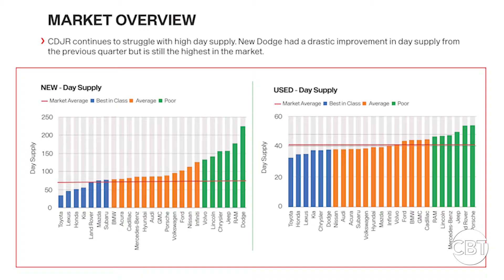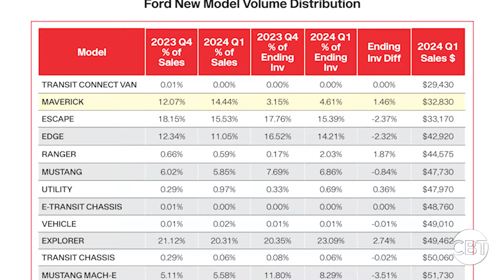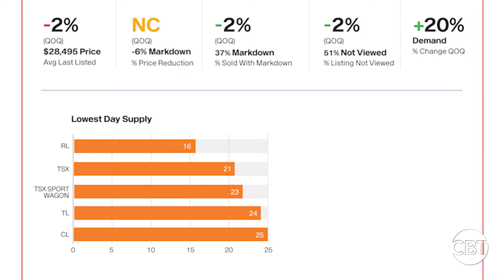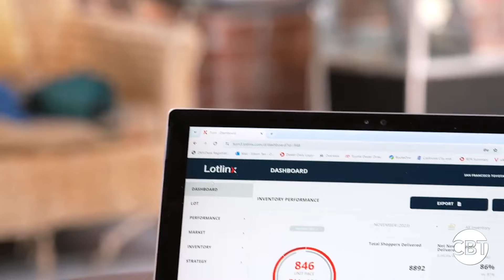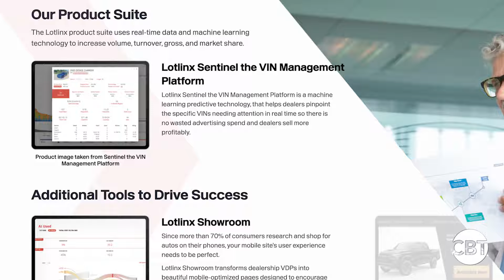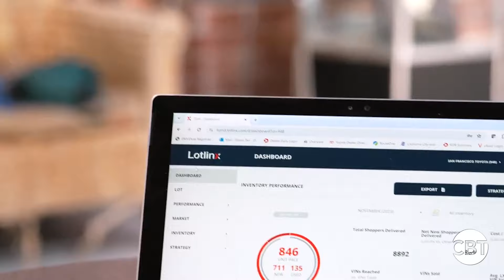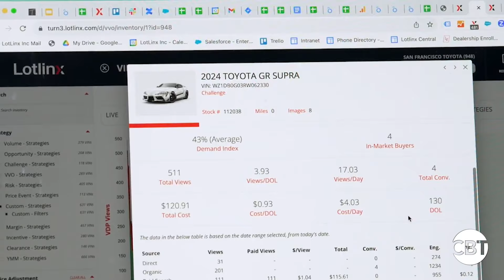Len Short unveils groundbreaking solutions in latest LotLinx project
Lotlinx recently announced its inaugural Quarterly Vincensus Report. Len Short, the Executive Chairman of LotLinx, will join us on today’s episode of Driving Solutions to discuss the report and its findings.

Key Takeaways
1. The Vincensus report, a practical tool based on an extensive VIN dataset that Lotlinx has been meticulously compiling for over 15 years, tracks every car as it crosses every lot. This dataset includes various circumstances affecting sales, such as weather. The report is designed to equip dealers with valuable insights and competitive intelligence on market dynamics, days to sale, markdown paces, and other factors. Its aim is to empower dealers to understand how the market affects their brands and compare their performance.

2. A significant finding of the report is the impact of carryover inventory on sales and profitability. Carryover occurs when inventory remains unsold beyond a certain period (30 days for new cars). Short highlighted that a 5X increase in days to sale is observed once inventory crosses the carryover threshold, drastically affecting gross profits. Managing carryover rates is crucial for maintaining a profitable dealership.

3. The report reveals that over 50% of VINs receive no views, emphasizing the importance of shopping activity in driving sales. Dealers often price cars too high initially and then overreact with deep discounts. Short stressed the need for better balance in pricing strategies and the necessity for vehicles to be actively shopped to avoid prolonged inventory and subsequent markdowns.

4. Moreover, the report provides detailed insights into how different brands perform regarding inventory markdowns. For example, Stellantis and Dodge dealers are experiencing frequent and deep discounting to move inventory, with multiple markdowns often required before a sale. This trend is seen across various brands and regions, highlighting the need for dealers to adjust their strategies based on brand-specific and regional data.

5. Overall, Short underscored the potential for dealers to significantly increase their profitability by leveraging real-time data to make strategic decisions. Despite the availability of valuable data, only a small percentage of dealers (12%) claim to effectively use it. The interview highlighted the need for dealers to benchmark their performance against national averages and take corrective actions based on real-time insights. Lotlinx aims to provide tools and support to help dealers of all sizes, especially independent operators, to harness the power of data and gain a competitive edge in the market.